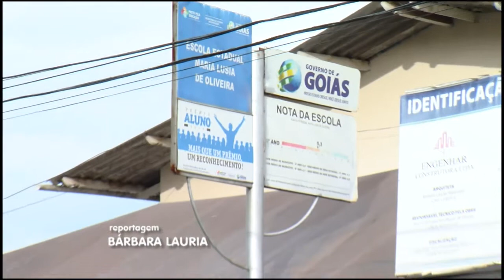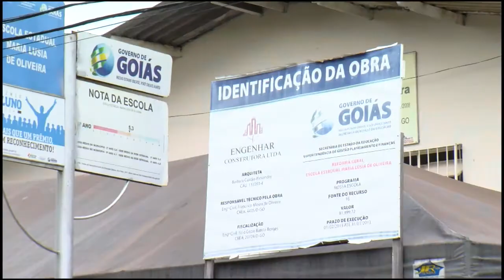PUC TV Goiás - Escola Maria Luiza de Oliveira é fechada 27 01 15